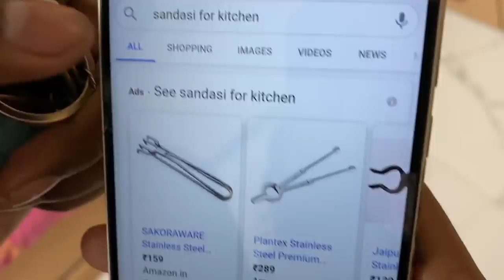SANDASI & HELIUM BALLOON CHALLENGE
Yes you read it right...
Our day was extreme fun AF, filled with disastrous jokes & helium balloon voice change overs! Hope ya'll like this Vlog!